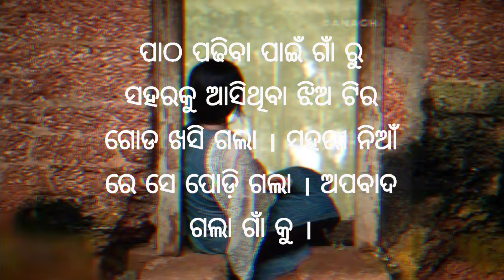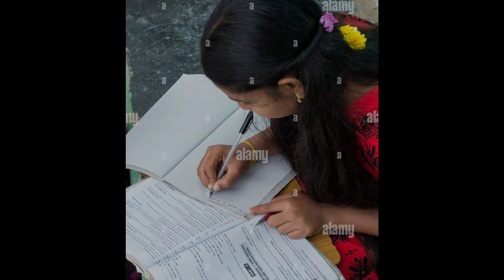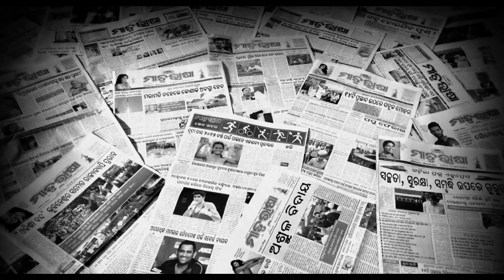କୁମୁଦ# A short story # Arjun Paikaray